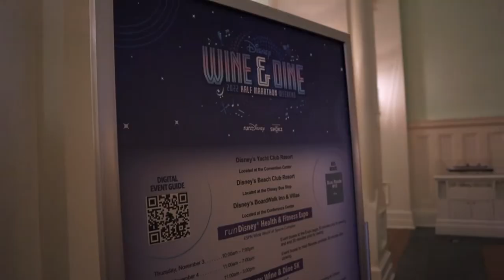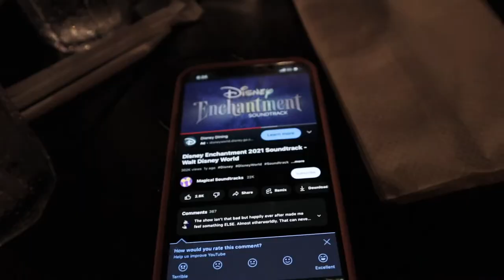DISNEY’S BOARDWALK RESORT VLOG & PUPPY UPDATE NOVEMBER 2022